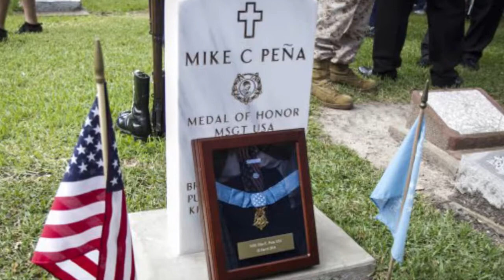151026 RMBK MSG MICHAEL CASTANEDA PENA HD